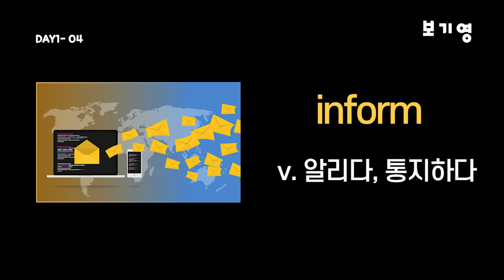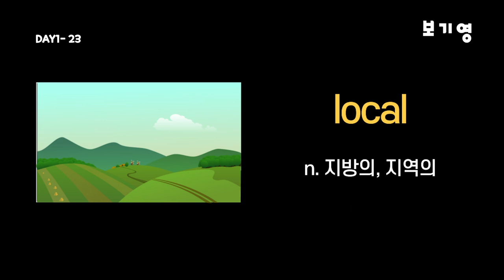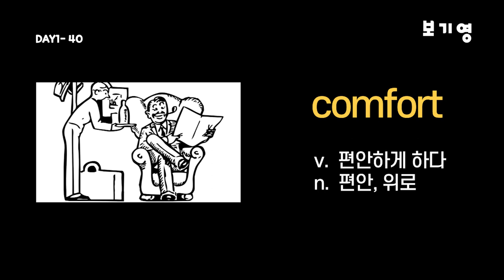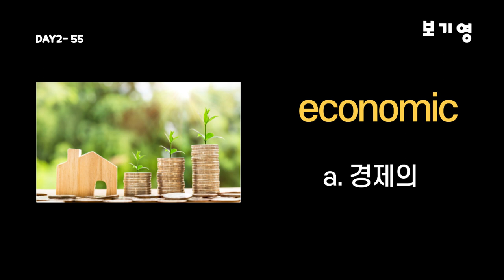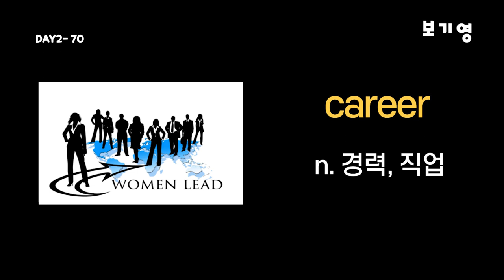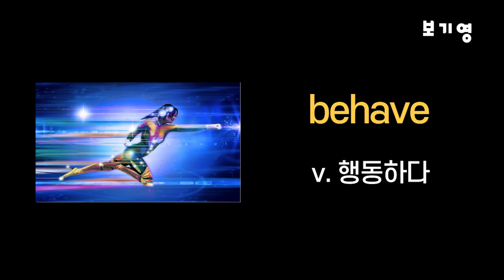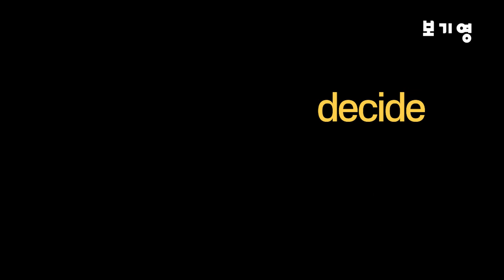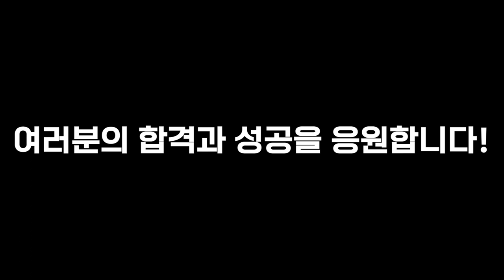워드마스터 수능2000 자동암기 DAY1-DAY2#워드마스터수능2000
25일 동안 80개씩 총 2000개의 단어를 학습하실 수 있도록 구성하여 "영단어암기 습관"을 만들고 영단어를 완벽하게 자동암기할 수 있게 도와드립니다.

Time stamp

00:03 DAY1
05:15 DAY2
11:20 DAY1 SELF TEST
14:28 DAY2 SELF TEST

그림과 언어를 붙여서 시각적으로 학습하게되면 암기와 이해에 매우 큰 도움이 됩니다.
이미지연상 학습법으로 암기한 영단어는 컨텐츠의 '이미지'가 떠오르며 영단어를 바로 기억하실 수 있기 때문입니다.